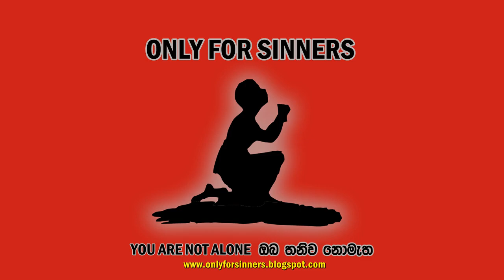How will I know who you are-Jessica Folcker (OFS 093) (With Lyrics)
Copyrights goes to the relevant parties.